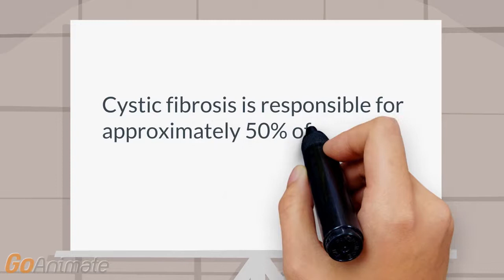What is the most common cause of bronchiectasis?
Pulmonary: Cystic fibrosis is responsible for approximately 50% of cases of bronchiectasis.